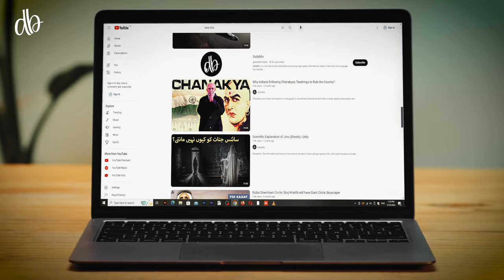The Secrets Behind the Fall of the Ottoman Empire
Discover the hidden reasons behind the fall of the Ottoman Empire in this fascinating video. Learn about the political issues, economic problems, and outside pressures that weakened one of history's greatest empires.